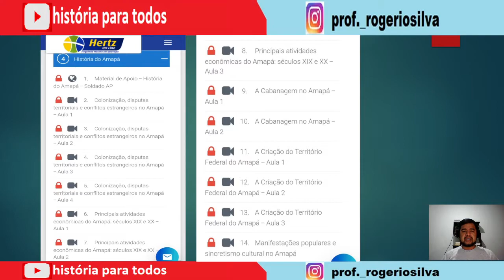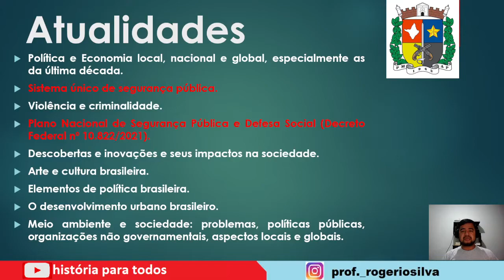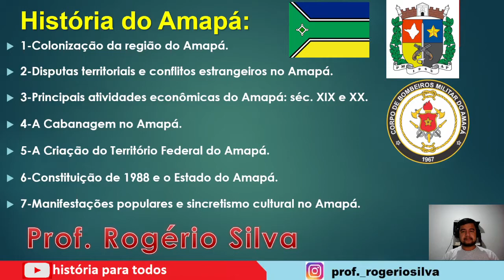Historia do Amapá - Apresentação - concurso PMAP e BMAP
Vídeo aula inaugural de história do Amapá.
história e atualidades - concurso do Amapá
fiquem ligados nas postagem tbm no @prof._rogeriosilva